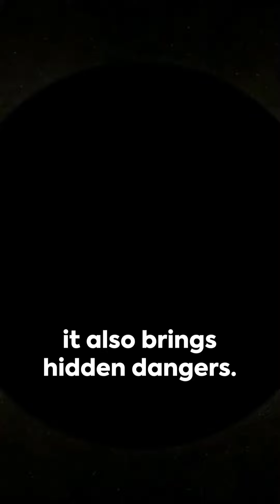Eclipse 2024: A Mesmerizing Danger.